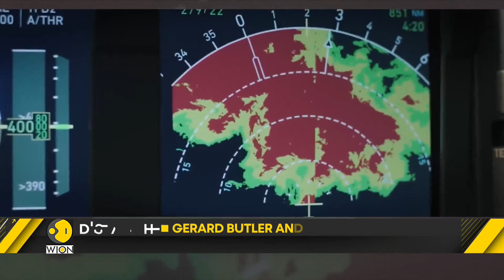WION Dispatch | 'Plane': A white-knuckle action movie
Fasten your seat belts because Gerard Butler and Mike Colter are coming together in Plane to make your weekend even more exciting. In an exclusive interview with WION entertainment editor.